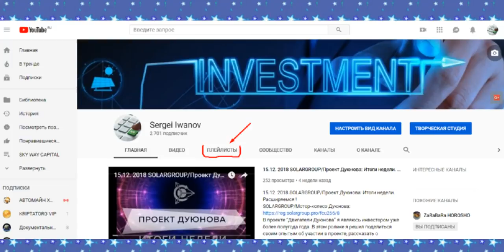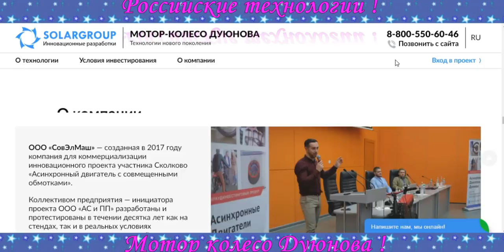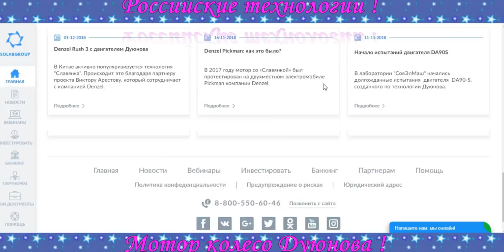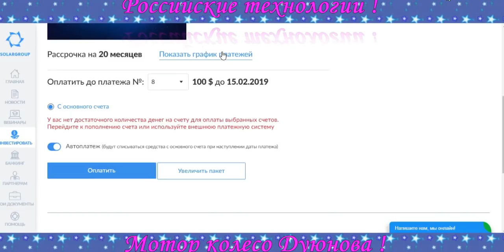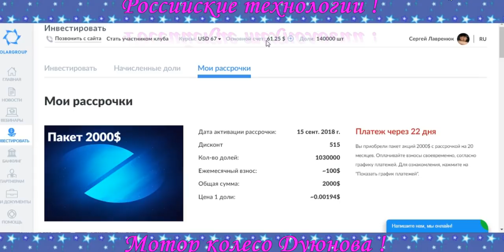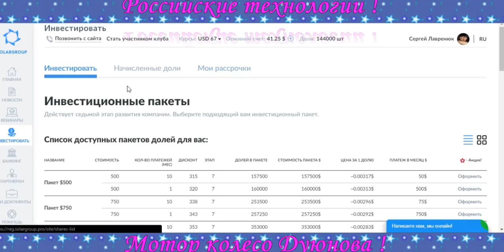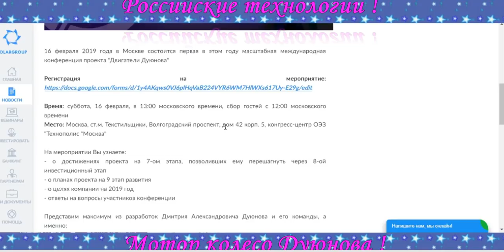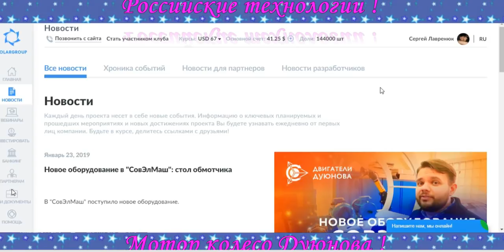Мотор колесо Дуюнова / SOLARGROUP - Взял пакет 3000$ !!! Как это оформить ( все подводные камни) !!!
В течение 3-х лет будет поставлена технология
 и запущено производство мотор-колеса Дуюнова.